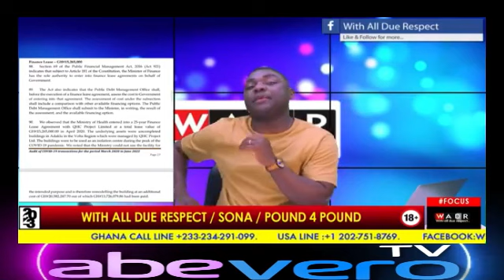😳😳Oh Ghana❗️SHOCKING NEWS❗️Covid 19 Rot Sophia Akufo & co must go to j@il. Kevin fumes 😤🤔🤔...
Kevin Taylor fires more on  Loud Silence TV.  Below are LoudSilence TV channel links